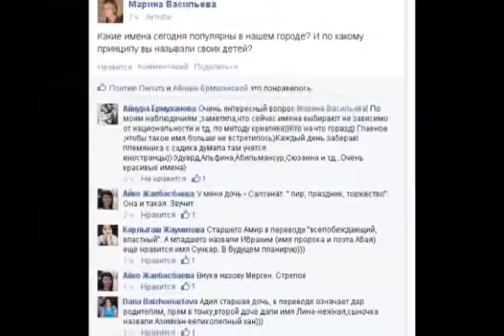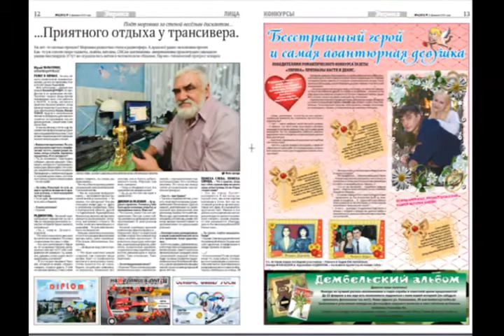Город сегодня (Рика ТВ) от 11 февраля 2015 года